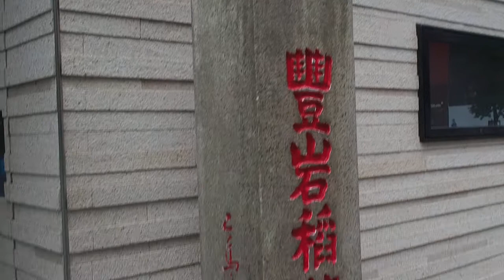秋の気配の日曜日 銀座の街並みを歩く Ginza 2020/9/13 42